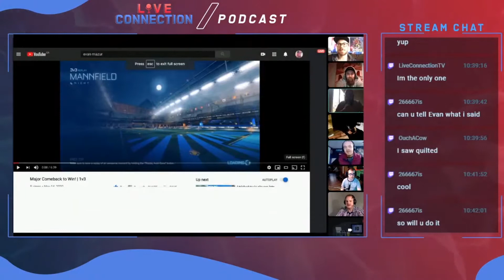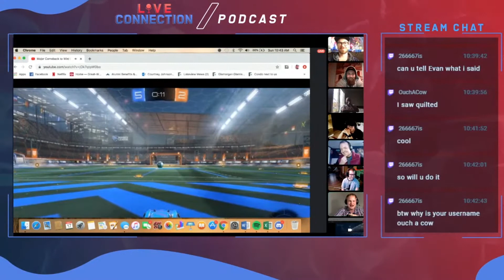The Pokemon AP Exam Solution! | LC Podcast #49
Welcome to Episode 49 of the LC Podcast! Join all 7 members of Live Connection as they discuss many diverse topics, one of which is related to the infamous Pokemon AP Exam! Found out what our Pokemon experts Matt and Erik got on their attempt!